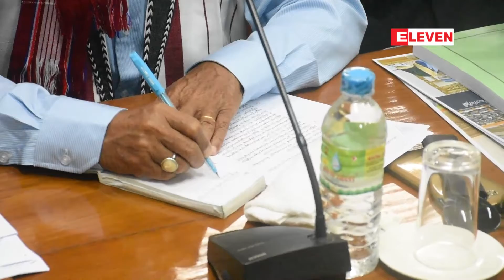ဌာနဆိုင်ရာများနှင့် ပက်သက်၍ ထူးခြား စိစစ် တွေ့ရှိချက်များ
တိုင်းဒေသကြီးအတွင်းရှိ ဌာနဆိုင်ရာများနှင့် ပက်သက်၍ ထူးခြားစိစစ်တွေ့ရှိချက်များကို လပတ် အစည်းအဝေးတိုင်းတွင် တင်ပြစေရန် ညွှန်ကြားမည်ဟု ဧရာဝတီတိုင်းစာရင်းစစ်ချုပ်ပြောကြား
 ဧရာဝတီတိုင်းဒေသကြီးအတွင်းရှိ မြို့နယ်အသီးသီးရှိ မြို့နယ်အဆင့် ဌာနဆိုင်ရာတွေရဲ့လုပ်ငန်း လုပ်ဆောင်ချက်တွေမှာ စာရင်းစစ်ရုံးမှ ထူးခြားစိစစ်တွေ့ရှိချက်များ ရှိလာပါက လွှတ်တော်ကိုယ်စားလှယ်များပါ တက်ရောက်ရသည့် မြို့နယ်အဆင့် လပတ် အစည်းအဝေးများတွင် တင်ပြစေဖို့ညွှန်ကြားမယ်လို့ ဧရာဝတီတိုင်းဒေသကြီး စာရင်းစစ်ချုပ် ဒေါ်စန်းစန်းခိုင်က ပြောပါတယ်။
(Zawgyi Version)
တိုင္းေဒသၾကီးအတြင္းရွိ ဌာနဆိုင္ရာမ်ားနွင့္ ပက္သက္၍ ထူးျခားစိစစ္ေတြ႕ရွိခ်က္မ်ားကို လပတ္ အစည္းအေဝးတိုင္းတြင္ တင္ျပေစရန္ ညႊန္ၾကားမည္ဟု ဧရာဝတီတိုင္းစာရင္းစစ္ခ်ဳပ္ေျပာၾကား
 ဧရာဝတီတိုင္းေဒသၾကီးအတြင္းရွိ ျမိဳ႕နယ္အသီးသီးရွိ ျမိဳ႕နယ္အဆင့္ ဌာနဆိုင္ရာေတြရဲ႕လုပ္ငန္း လုပ္ေဆာင္ခ်က္ေတြမွာ စာရင္းစစ္ရုံးမွ ထူးျခားစိစစ္ေတြ႕ရွိခ်က္မ်ား ရွိလာပါက လႊတ္ေတာ္ကိုယ္စားလွယ္မ်ားပါ တက္ေရာက္ရသည့္ ျမိဳ႕နယ္အဆင့္ လပတ္ အစည္းအေဝးမ်ားတြင္ တင္ျပေစဖို႔ညႊန္ၾကားမယ္လို႔ ဧရာဝတီတိုင္းေဒသၾကီး စာရင္းစစ္ခ်ဳပ္ ေဒၚစန္းစန္းခိုင္က ေျပာပါတယ္။